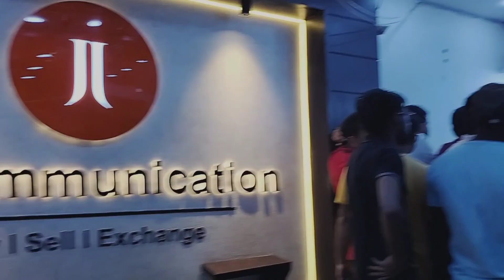New Phone Purchase by J.J Communication in Rohini Got a 2 special gift video 👍 Subscribe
J.J Communication
wow New Phone
Got a special gift from j.j communication